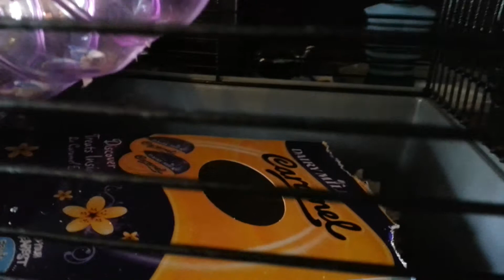Biscuit the hamster filling her cheeks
She almost exploded with food!